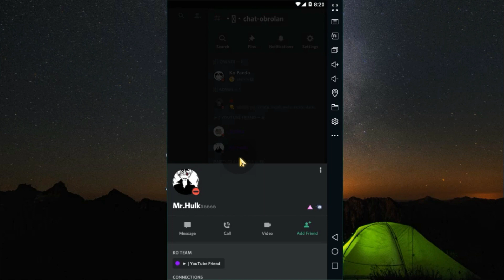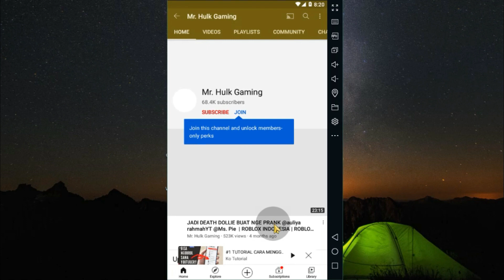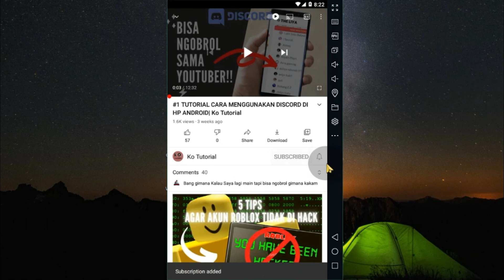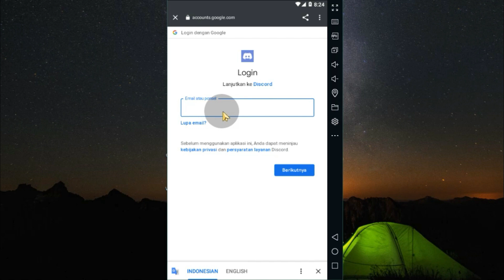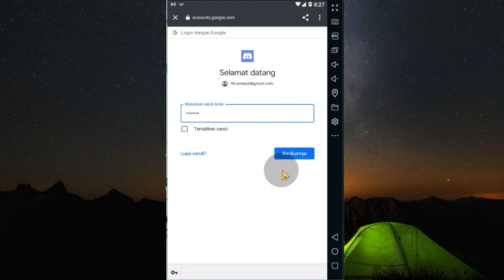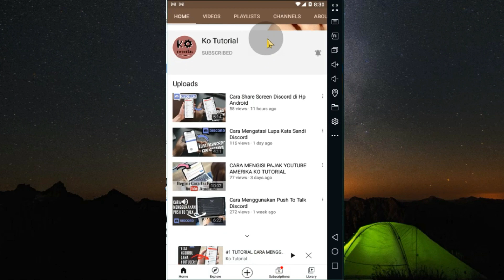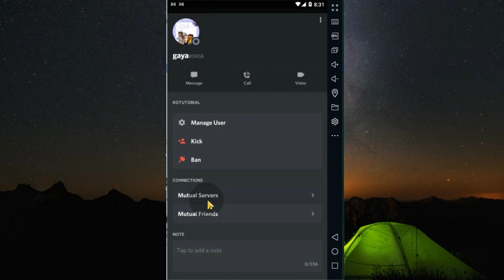Cara Mengaitkat Youtube ke Discord Agar Bisa Dapat Role di hp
Di Video Kali Ko Tutorial akan memberi tahu bagaimana cara agar discord kita dapat terhubung atau terkait ke discord agar bisa dapat role youtube dan aga bisa mempromosikan youtube juga. lihat video dari awal sampai akhir agar kalian tau bagaimana cara konekin discord ke youtube.

Tag: .